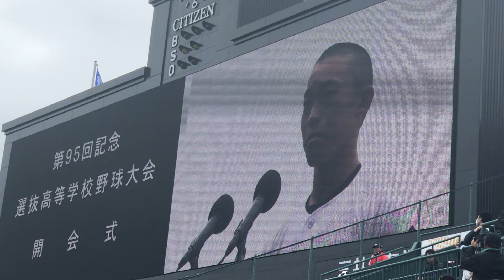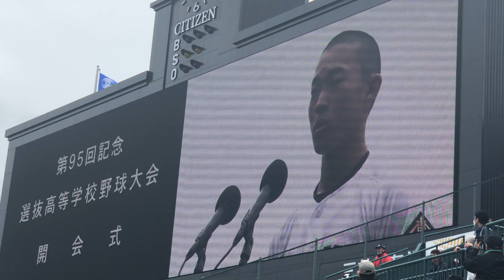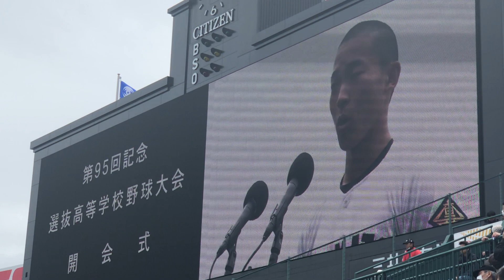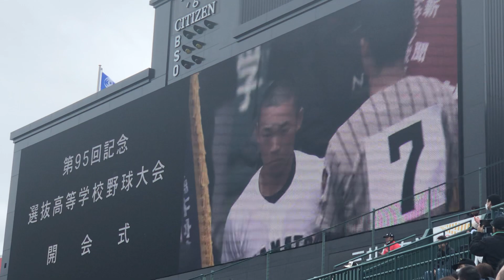【選抜 高校野球2023】選手宣誓！高松商業高校・横井亮太 主将「2023.3.18」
【選抜 高校野球2023】
選手宣誓！高松商業高校・横井亮太 主将
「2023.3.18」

主に阪神タイガース関連・ゲーム実況
鉄道動画、祭り等他多数を配信中です

スカパープロ野球セット加入はこちら